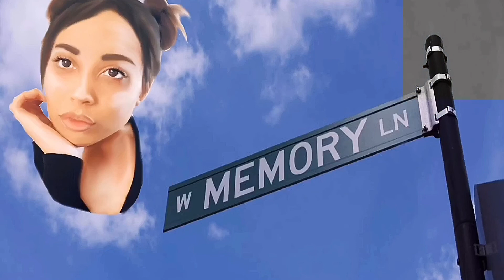NOSTALGIA (INSTRUMENTAL)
This is a production I been working on, it’s not finished lyrics in progress! But you all deserve an upload!!

Wow hey! My names Ary rose a YouTube vlogger here to give insight on life with a chronic invisible illness. Come along with me met my ferret family and enjoy. Videos will be posted regularly 2-3x a week!